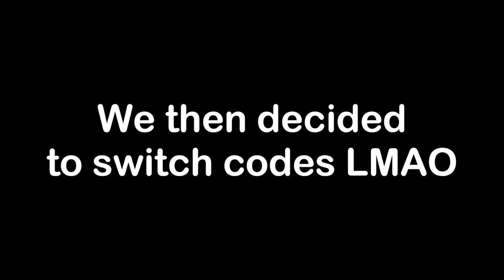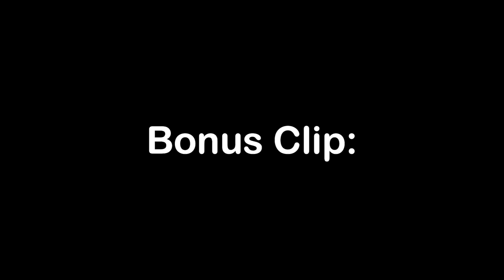Teaching OreoVR How To Play Gorilla Tag VR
⇒ OreoVR: @OroVR

⇒ Music - "Dangerous Roads" by Argsound, "Together With You" by JR Tundra, "Town Hall and Tom Nook's Store" by Animal Crossing, "War Crown" by Fesliyan Studios, "Gusty Garden Galaxy" - Super Mario Galaxy, "Super Suspense" by Fesliyan Studios, "Monkeys Spinning Monkeys" by Kevin Macleod, "Please Don't Cry" by Fesliyan Studios, "Run Amok" by Kevin Macleod, "Escape Chase" by Fesliyan Studios, "Delfino Plaza" by Super Mario Sunshine, "The End" by Free Vibes, "Raging Tides" by Fesliyan Studios.